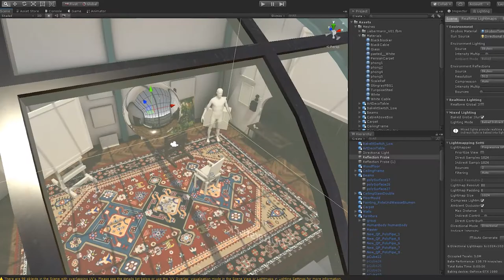Virtual-Reality-Erlebnis: Das Wohnhaus von Max Liebermann in der Stiftung Brandenburger Tor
Das Virtual-Reality-Erlebnis "Bei Liebermanns" in der Stiftung Brandenburger Tor rekonstruiert das im zweiten Weltkrieg vollständig zerstörte Wohnhaus und Atelier des Künstlers. In einer faszinierenden Zeitreise per VR-Brille haben Besucher*innen die einzigartige Möglichkeit, durch Musikzimmer, Speisezimmer, Arbeitszimmer sowie Max Liebermanns berühmtes Glasatelier auf dem Dach des Hauses zu schreiten. Der virtuelle Rundgang macht darüber hinaus Werke von Max Liebermann, aber auch seine eindrucksvolle Kunstsammlung digital erlebbar.